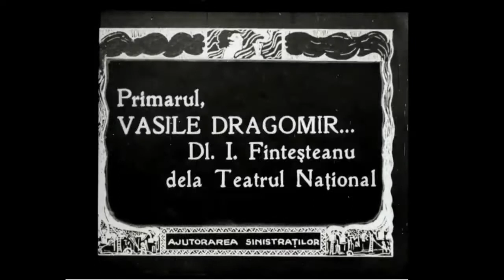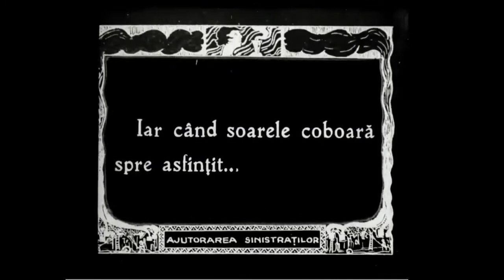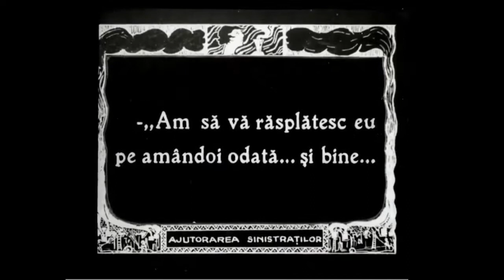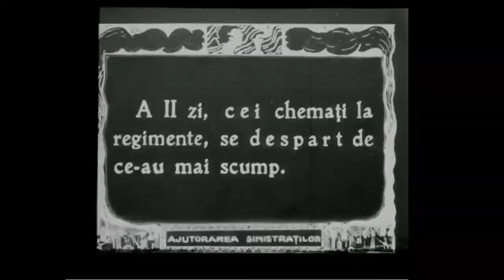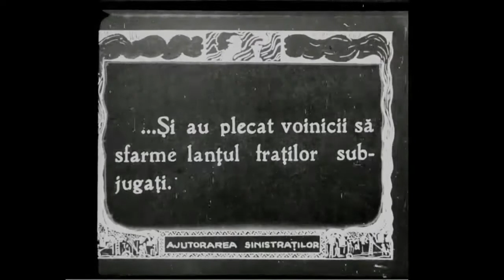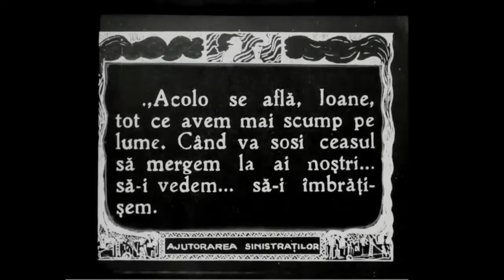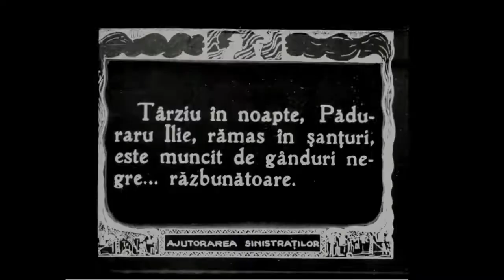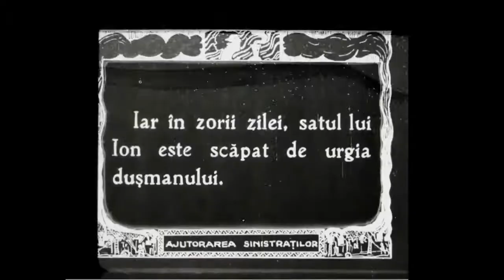Datorie și sacrificiu Film Romanesc 1925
Datorie si sacrificiu Film Romanesc 1925

Datorie și sacrificiu este un film românesc din 1925 regizat de Ion Șahighian. Rolurile principale au fost interpretate de actorii George Vraca, Ion Niculescu-Brună.